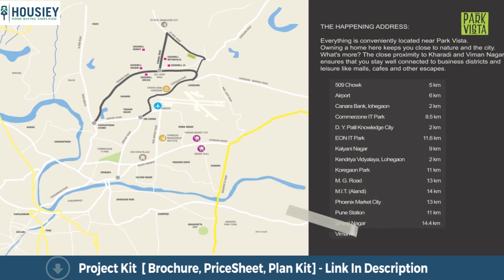Park Vista Lohegaon Pune | Project Walkthrough | Choice Group Pune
Park Vista Lohegaon Pune Project Walkthrough tour of along with Choice Group Pune
 Project Review overview, plans, pricing

- Pros &Cons
- Unboxing / Sample Flat Videos
- 3D Viewing

Choice Park Vista Phase 2 Lohegaon Pune Project Overview
Park Vista will be constructed on 3 acres of land parcel, 3 towers with G+10 floors having 2 BHK, 3 BHK premium residences.

Choice Group Lohegaon location
Project is located Near DY Patil College, Porwal Road, Lohegaon, Pune with -
Lohegaon Bus Stop - 1.3km
Lohegaon Road - 2.8km
Pune International Airport - 4.8km

Park Vista Project Amenities
Vitrified tiles, Granite Kitchen, SS sink, Earthquake Resistance, Anti Skid Tiles & many more

Choice Park Vista Lohegaon Pune External Amenities
Project has 25+ amenities with likes of -
Club House
Children's Play Area
Gymnasium
Amphitheater
Party Lawn & Many More

Choice Park Vista Lohegaon Parking -
Project has one type of car parking facility -
1) Ground

Park Vista Lohegaon Possession -
Rera Possession - August 2024
Target Possession - August 2023

Carpet Area
Choice Park Vista Phase 2 at Lohegaon Pune project has 2BHK, 3BHK premium residences with -
2 BHK - 674 sq ft
3 BHK - 800 sq ft

Choice Park Vista Lohegaon floor plan
Tower floor plans will have 8 flats & 2 lift 2 staircases on each floor

Maintenance -
Park Vista Pune Project maintenance varies with the configuration and the carpet area which are as follows-
2BHK - Rs 3400 per month
3BHK - Rs 4000 per month

Choice Park Vista sample flat is ready to view at the site.

Choice Park Vista Lohegaon Pune Price & its details can be found in the price section & Park Vista Lohegaon brochure can be downloaded from the link mentioned below. Project has been praised by the home buyers & Choice Group Lohegaon review is 4 out of 5 from over all the clients who have visited the site.